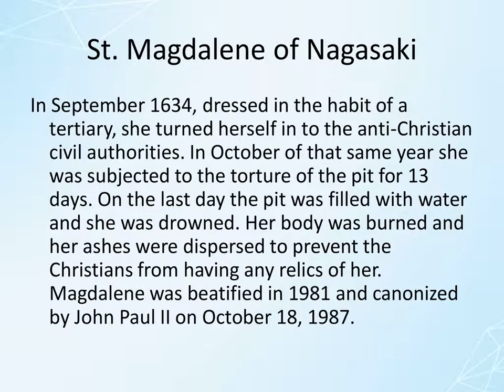St Magdalene of Nagasaki